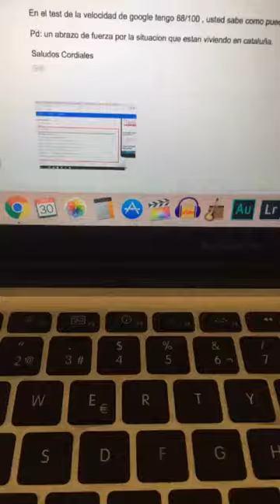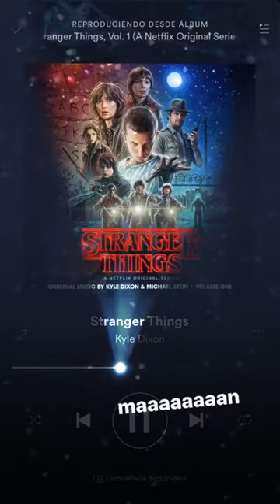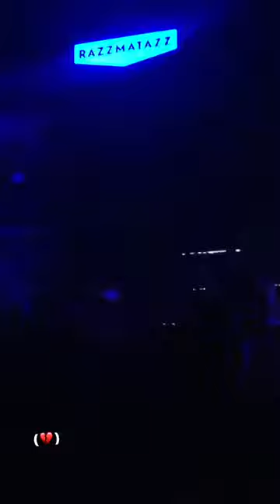ANNA GORSE @ANNAGORSE INSTAGRAM STORIES COMPILATION 07 DE NOVIEMBRE DEL 2017